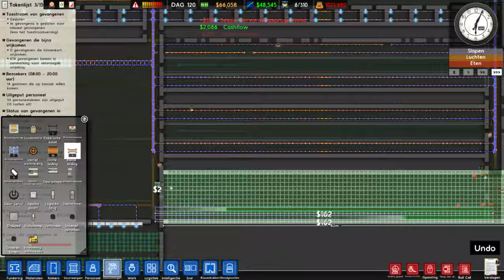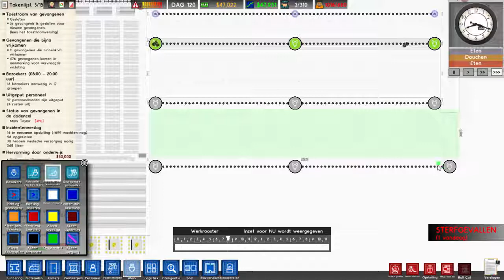Sla ze kapot Prison Architect